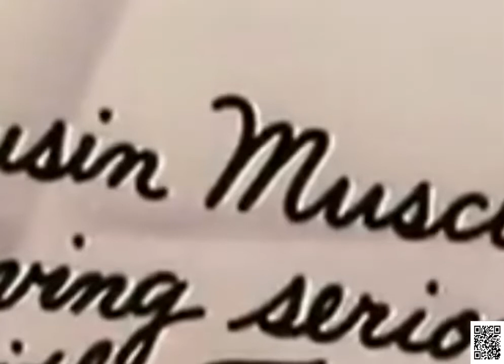Tom and Jerry Jerry's Cousin Classic Cartoon Compilation